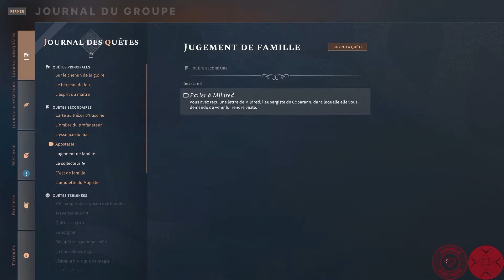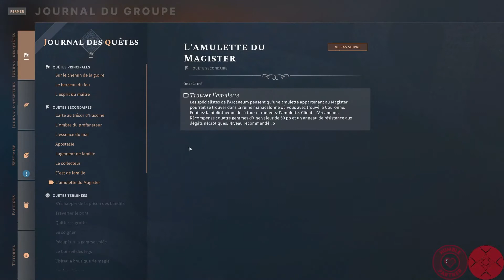[FR] Solasta Crown of the magister V1.0 ep 29 : Des orcs et de l'air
Solasta crown of the magister est un tactical RPG sur la base de donjon et dragons V5.
Nous partons a l'aventure pour découvrir la totalité du contenu disponible et même plus encore.
Notre équipe de fiers aventuriers va devoir combattre pour survivre et faire preuve de finesse à certains moment pour qu'elle puisse se sortir de toute les situations qu'elle rencontrera.